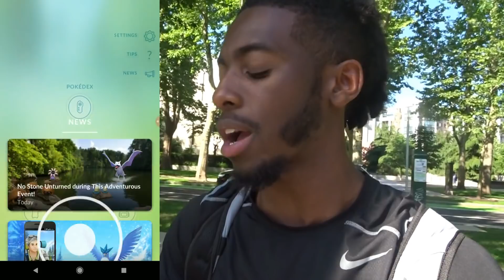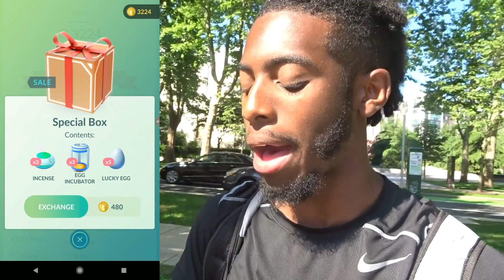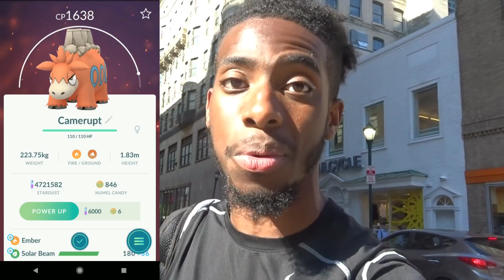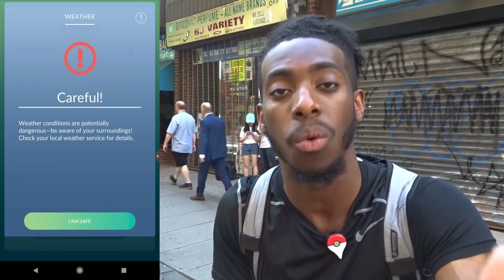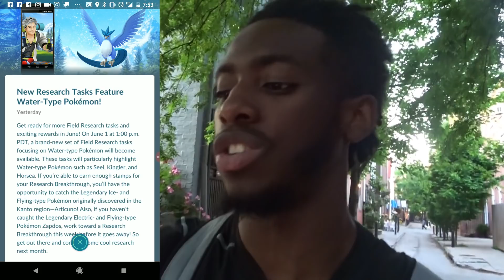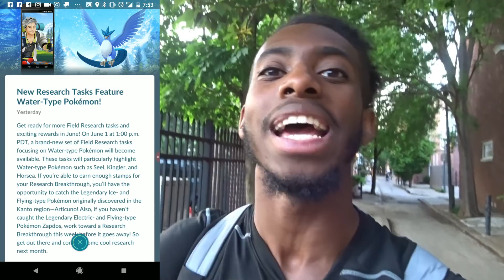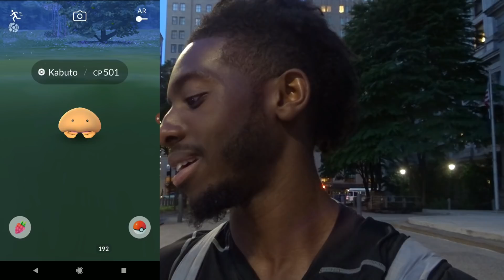I FINALLY GOT A SHINY LEGENDARY!! + SHINY AERODACTYL, KABUTO GRIND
Hello everyone. Today is the Pokemon GO Adventure Week event and we have some new shiny Pokemon as a result!! Shiny Kabuto, Aerodactyl and Oymanyte have been spotted in the wild. I also caught my first shiny HO-OH